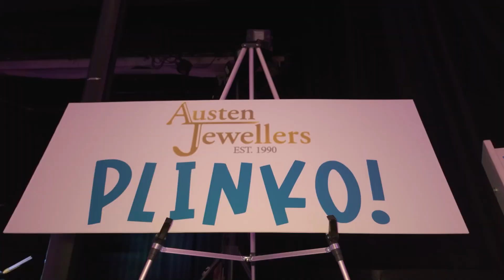2024 Dinner and Auction Party Games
What would a 70's party be without games??? And of course with this year's theme - PLINKO!